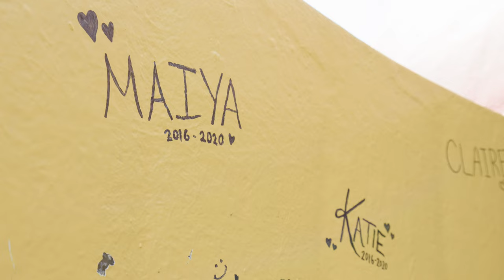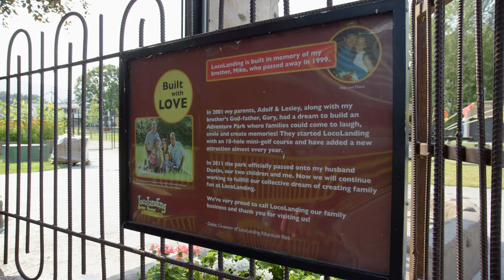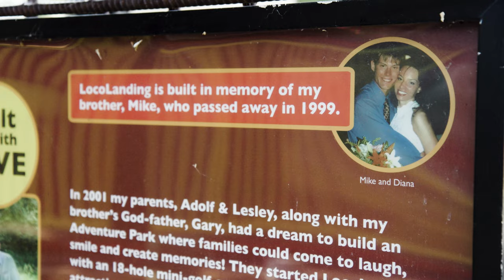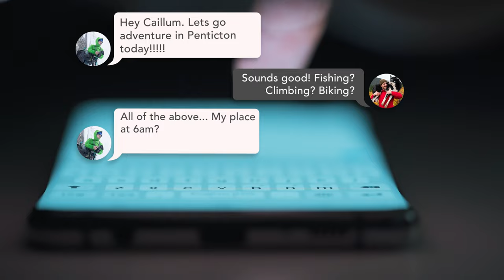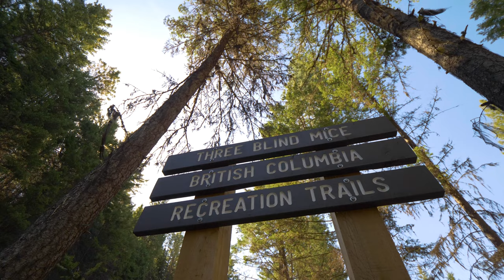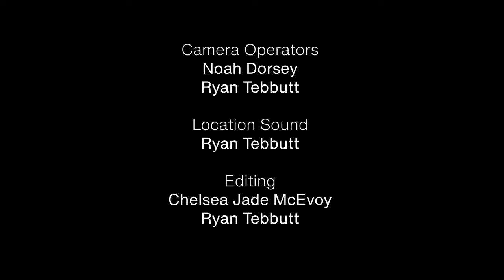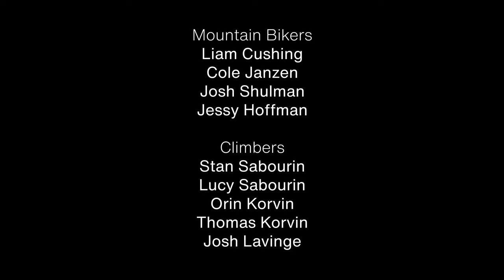Why I Love Penticton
Penticton is known for many things… outdoor adventures, amazing scenery, and hardworking residents In this episode of Why I Love, three local filmmakers share the stories of the people and places that inspire them.